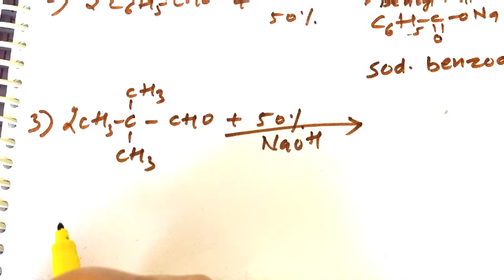Cannizzaro Reaction | Cannizzaro Trick | Cannizzaro Reaction Mechanism | Named Reactions Class 12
Name reactions Organic Chemistry class 12 aldol condensation, self and cross aldol condensation

Reference Books:

modern ABC of chemistry
pradeep's new course chemistry
arihant all in one chemistry
arihant NCERT solutions chemistry